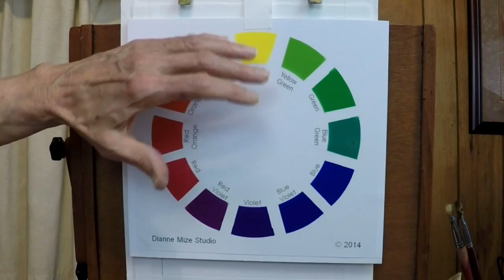Quick Tip 34 - Mixing Neutral Colors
Art teacher Dianne Mize demonstrates the science behind mixing neutral colors.